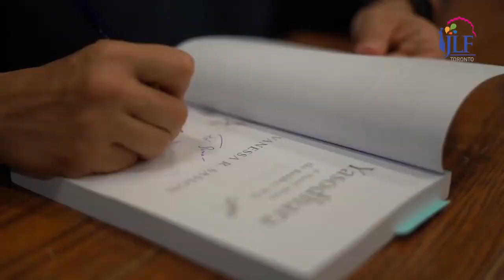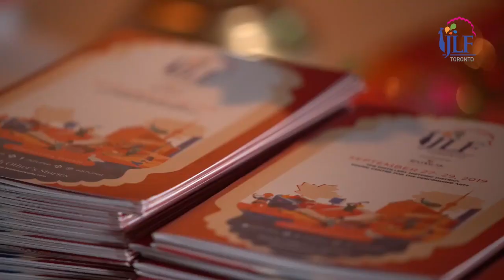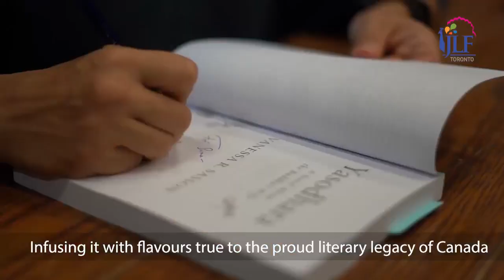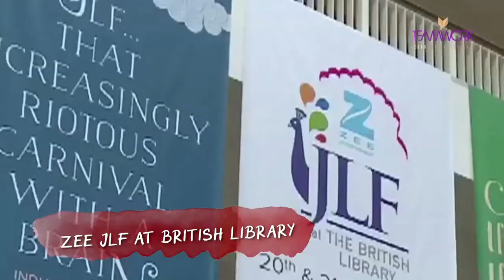JLF Toronto 2020 | Food, Memory, and Culture | Meeru Dhalwala | Joshna Maharaj | Asma Khan